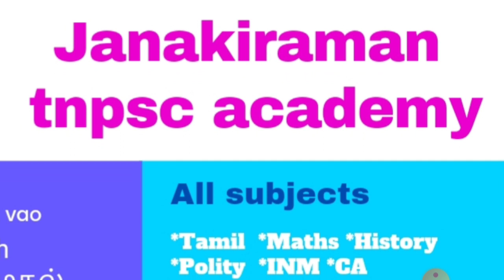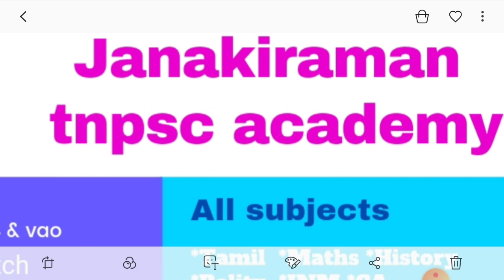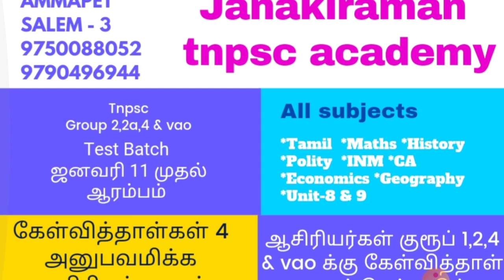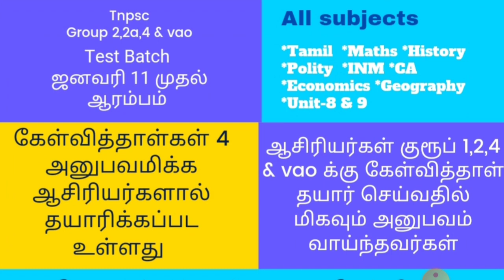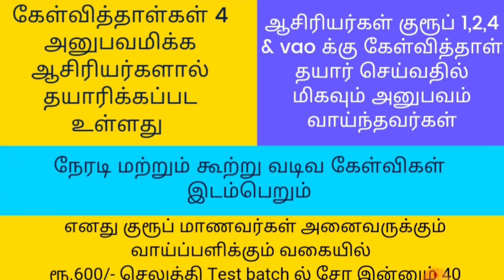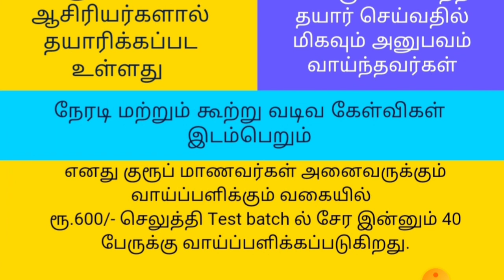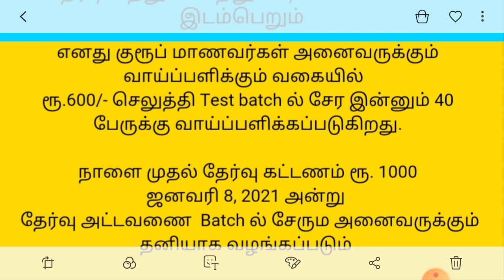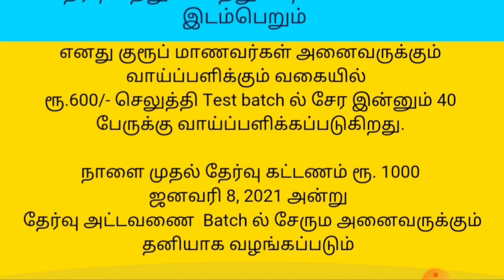Group 2,2a,4 & vao all subjects test batch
Test batch